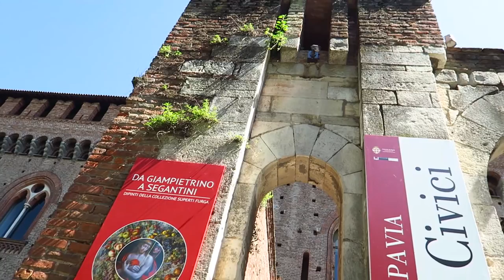L'ITALIA FA SCHIFO? La Certosa di Pavia e il Castello \\ Vlog della Domenica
Finalmente SOLE! Primo Vlog di Primavera. Pavia il suo castello e la Certosa di Pavia. Travel Vlog in giro per Pavia. Un vlog della Pina.

➡➡ SOCIAL